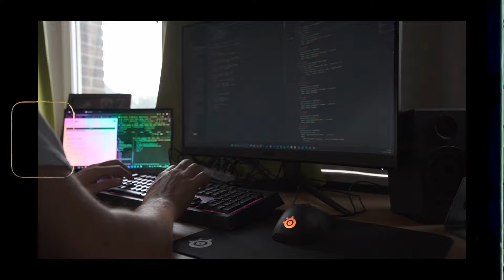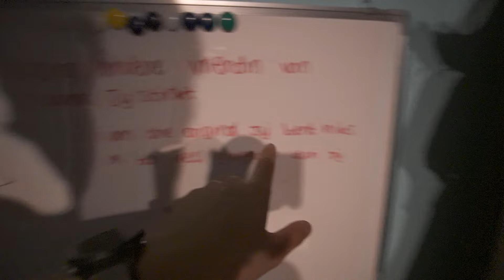Ik DENK DAT ... DE TIJDRIT GAAT WINNEN! - Loran Vlog #552